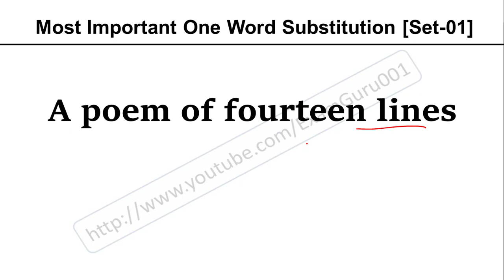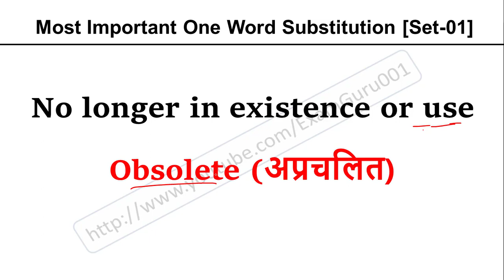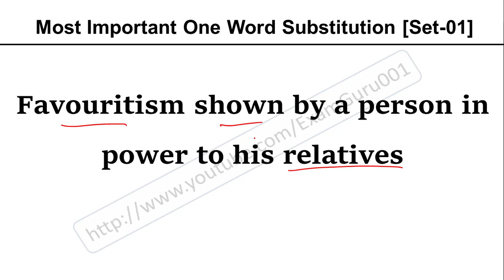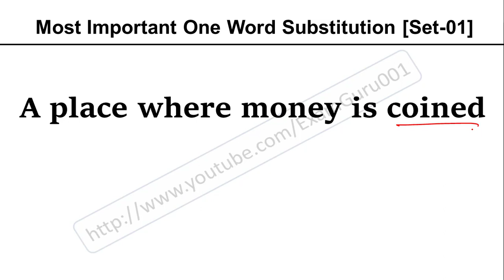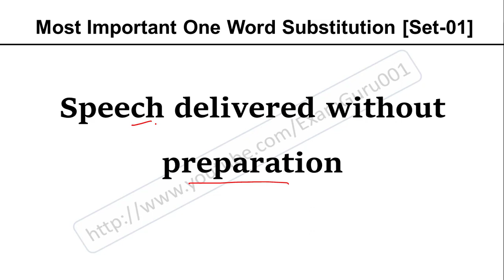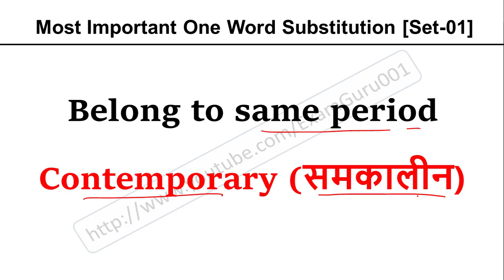[Set-01] Most Important One Word Substitution | English Vocabulary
One Word Substitution With English Meaning Explain in hindi, Important One Word Substitution explained